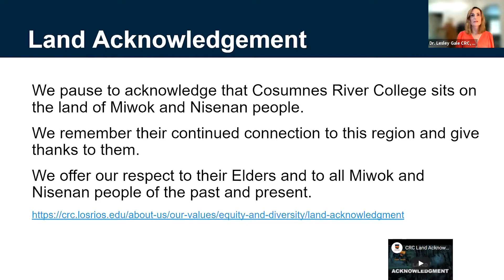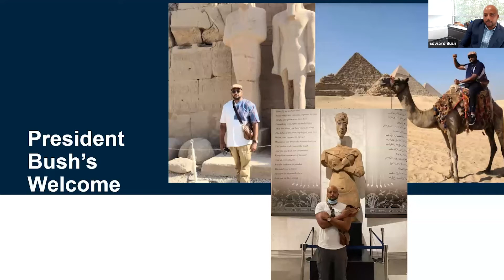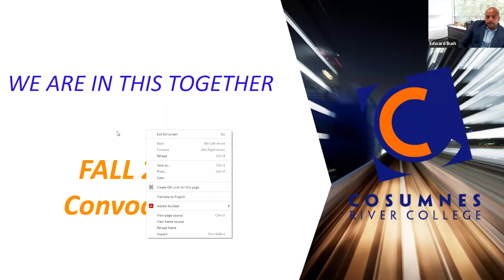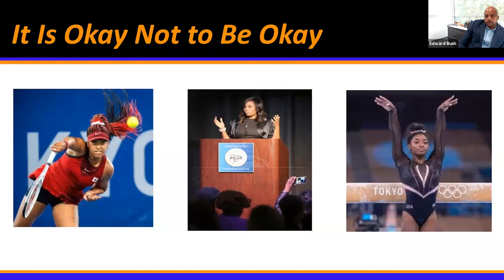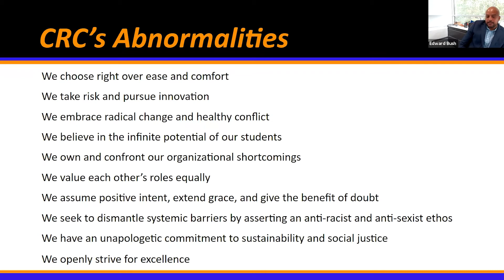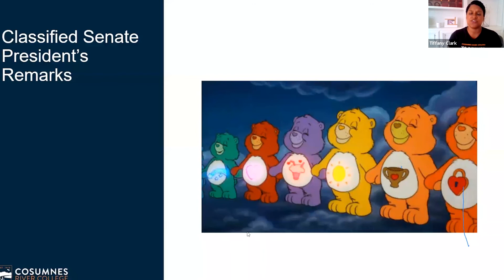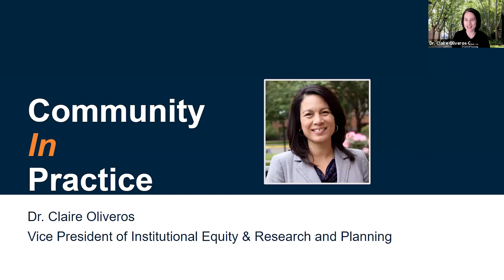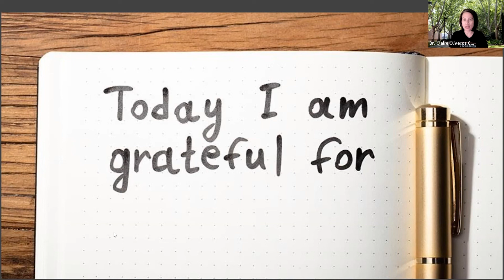2021 CRC Fall Convocation